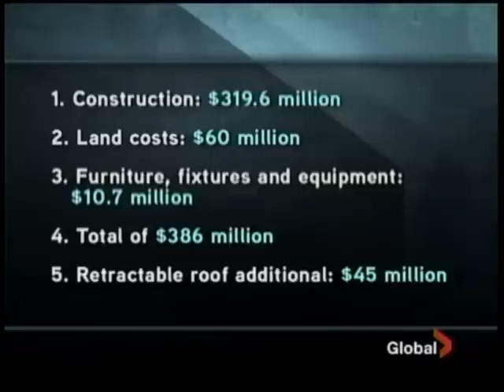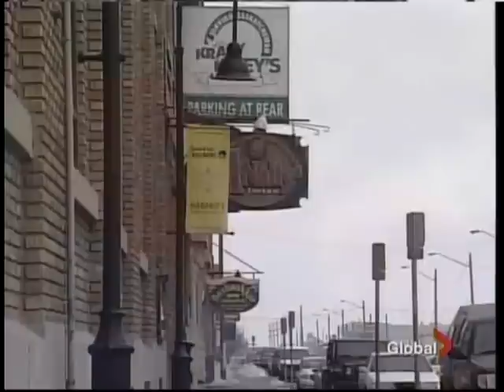Regina Domed Stadium Proposal Tabled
The cost would be $386 million, plus another $45 million if the dome is retractable. The provincial government will decide in late spring 2010 whether to proceed. The required contributions from city and federal governments haven't been decided. The hit for taxpayers is discussed at the 5 minute mark, with comments by Colin Craig of the Canadian Taxpayers Federation and Pat Fiacco, Mayor of Regina.